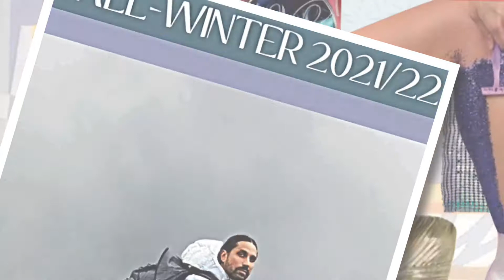Sommer Autumn Winter 21/22 Catalog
A Teaser Look into SOMMER’s Autumn Winter 21/22 Articles created by Team Color Shoppe.